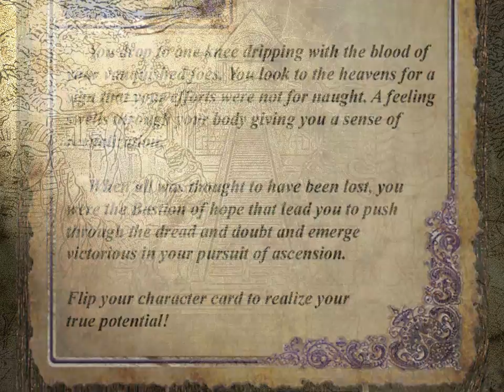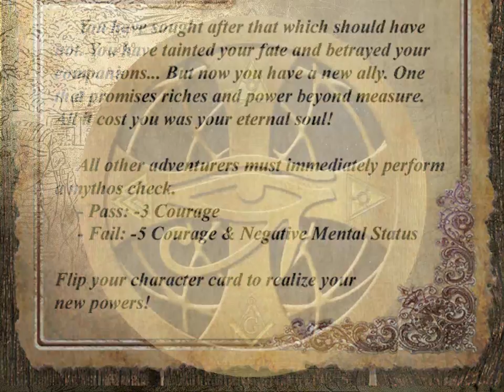Secrets of the Lost Tomb - Fate's Fortune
Fate's Fortune is the newest EPIC expansion to the Secrets of the Lost Tomb Universe that adds the new elements of Ascension and becoming a Traitor to the already massive game play content.

Also new to this expansion, courtesyt of Dynamite comics are 2 new members to the secret order: Vampirella and Adam Van Helsing!